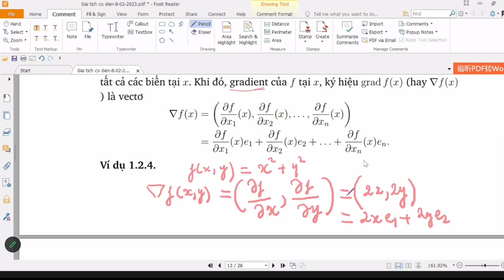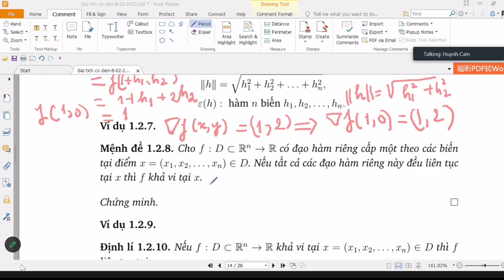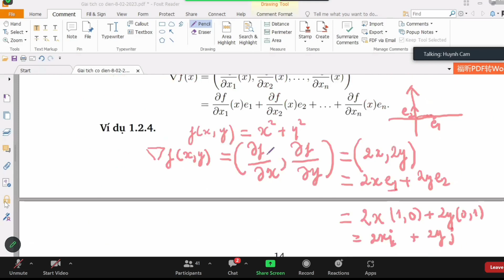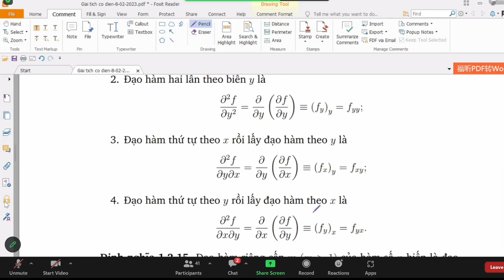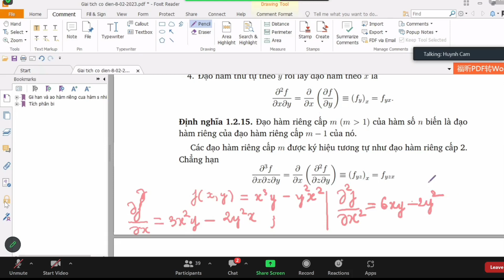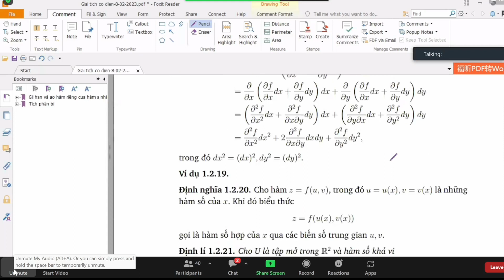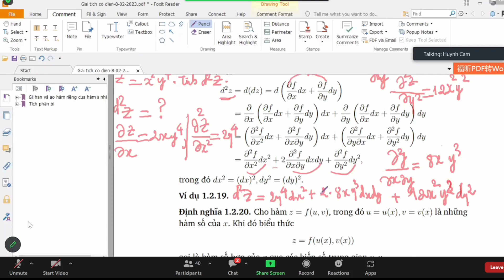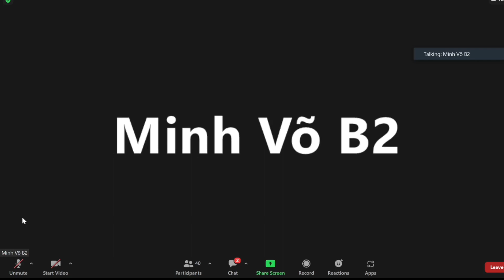giải tích cổ điển 3